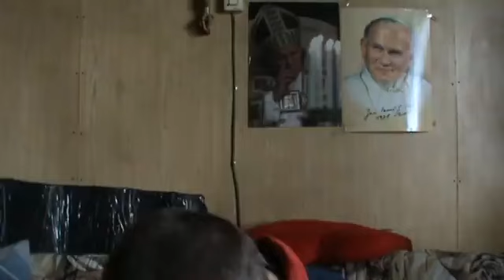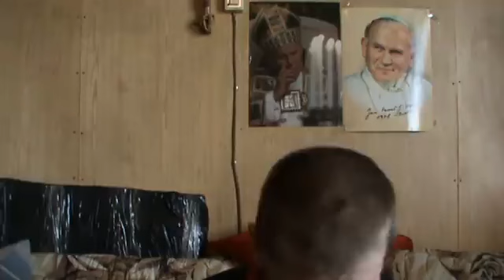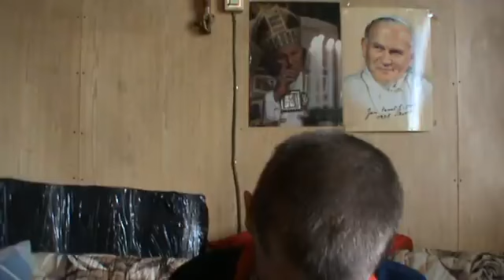Dziękuję dla Rafała K. (bo R.O.D.O.)